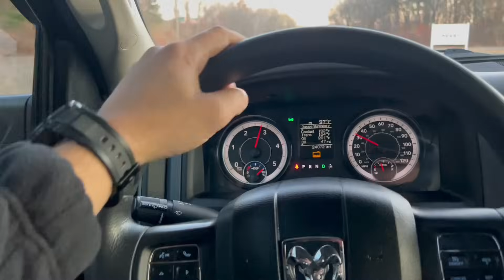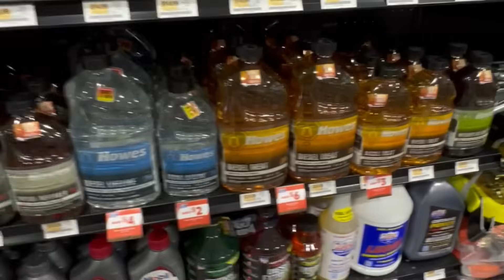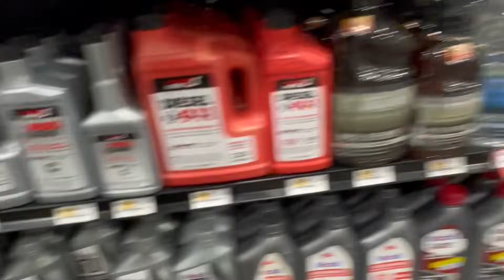CADA VEZ MAIS MOTORISTAS NUTELA SEM NOÇÃO